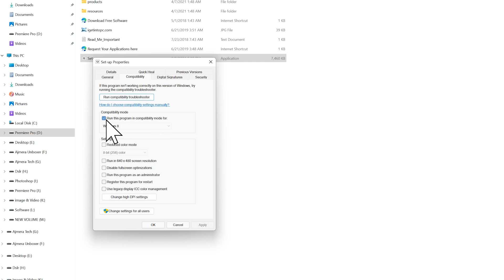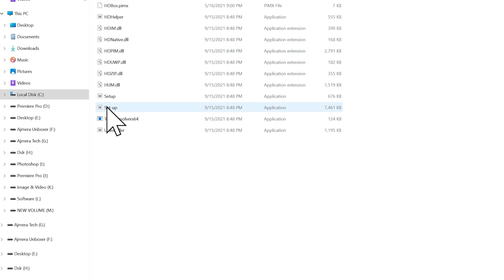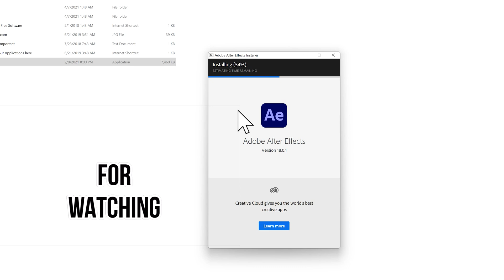How to Fix 'Adobe After Effects' Error Code 190 (hindi)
Fix error  'System Requirements Not Met. See the minimum system requirements for more details. (Error Code: 190) in hindi (Urdu & english subtitles)

             इस विडियों में बताया गया है कि जब Adobe After Effects  2021  को  इंस्‍टॉल करते है तो स्‍क्रीन पर ऐसा एरर आ जाता है। इस एरर में लिखा हुआ है Sorry, installation failed. System Requirements Not Met. See the minimum system requirements for more details. (Error Code: 190). इस एरर को कैसे सही करते है। इस बारे में इस विडियों में बताया गया है। इसलिए इस विडियेां को पूरा देखें और स्‍टेप बाइ स्‍टेप देखें। दोस्‍तों आपको विडियों अच्‍छा लगे तो इस विडियों लाईक, कमेंट और शेयर करके इस चैनल को सब्‍सक्राईव जरूर करें।

It has been told in this video that when you install Adobe After Effects 2021, then such an error comes on the screen. In this error it is written Sorry, installation failed. System Requirements Not Met. See the minimum system requirements for more details. (Error Code: 190). How to correct this error. This is explained in this video. So watch this video completely and see step by step.

Video information :-
1) how to solve after effects 2021 installation error code 190 (Urdu & english subtitles)
2) Installation failed Adobe after effects 2021
3) error fix 190 (sorry installation failed Adobe after Effects)
4) Solve Adobe after effects installation error code 190
5) fixed After Effects 2021 installation error code 190 in hindi
6) fix Adobe after effects installation error 190
7) how to solve adobe after effects error code 190